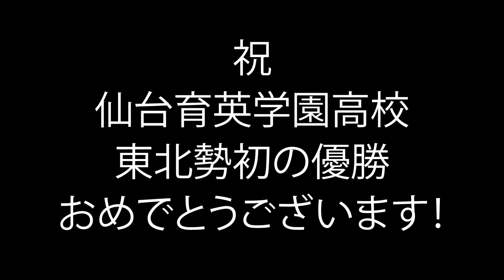【高校野球】仙台育英学園高校校歌（祝優勝おめでとう！）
祝　仙台育英学園高校初優勝！
1世紀以上も成し遂げられなかった白河越えを見事に果たした
宮城県代表仙台育英学園高校の校歌を演奏します。